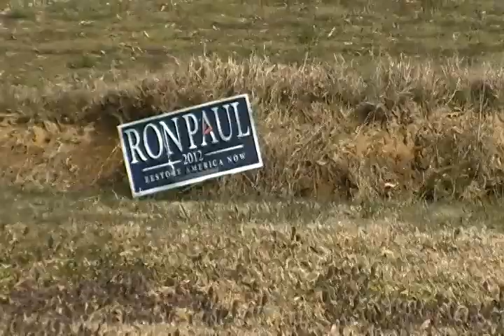AS THEY SPRAY YOUR DEATH